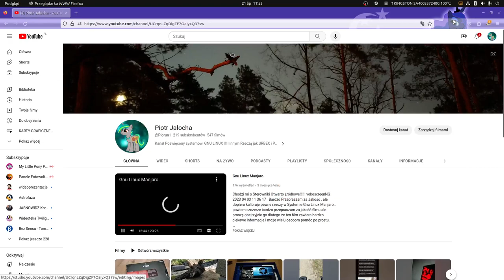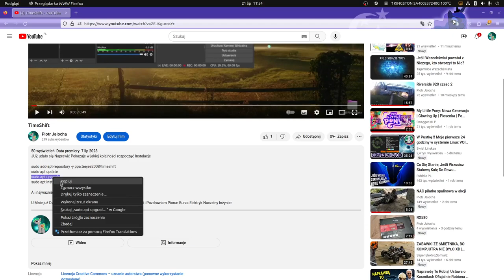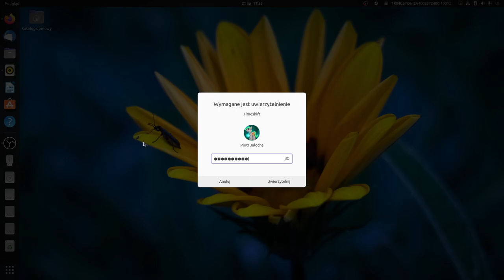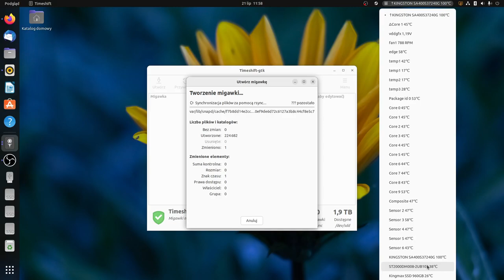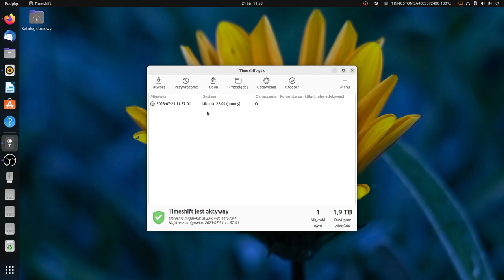Instalacja Timeshift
kontynuacja filmu o timeshift ubuntu. teraz na Filmie pokazuje w jakiej kolejności należy wykonać następujące czynności .

tak jak mówiłem w swoim poprzednim filmie. ,,,Jak zaktualizować pakiety w systemie Linux,,,  Dysk który polecam na migawki TimeShift to jest od 500 GB do 2 tb a nawet więcej nawet możecie dać 18 TB

i tak jak mówiłem wcześniej Dysk SSD na system operacyjny Linux instalację systemu gnu Linux od 500 GB do nawet 4 TB